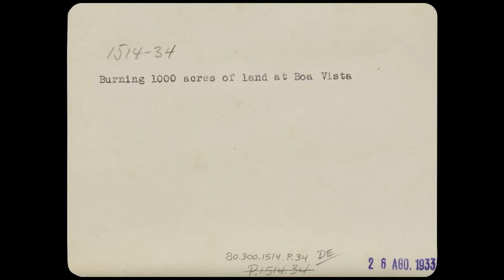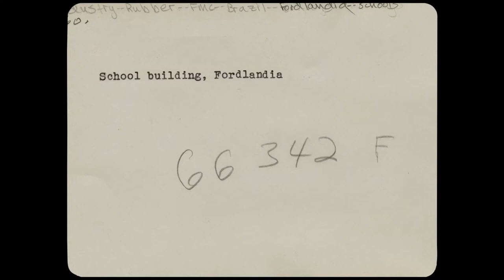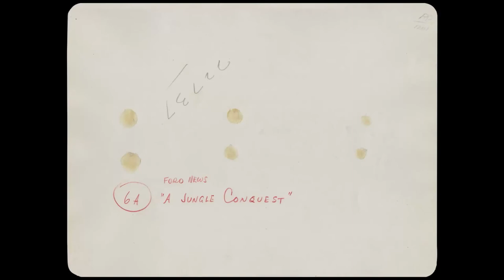Fordlandia Malaise (2019) #1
Fordlandia Malaise (2019)
Director: Susana de Sousa Dias